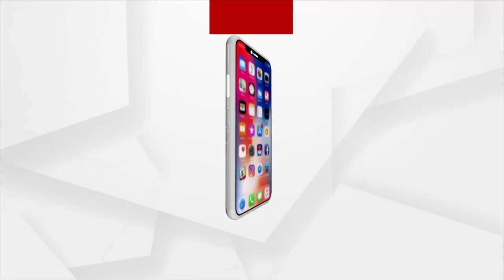Battery Run Vehicle Services for Temple Visiting Tourists Remain Defunct in Lingaraj Temple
Battery Run Vehicle Services for Temple Visiting Tourists Remain Defunct in Lingaraj Temple but Tourists are going to the temple in the scorching heat and the Vehicles are coming of no use.